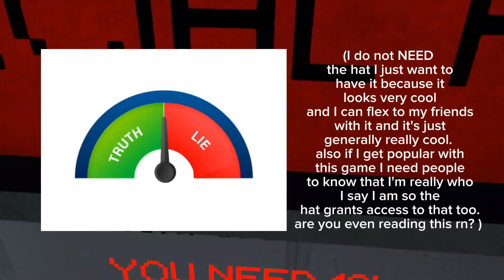This Fangame is TOP TIER! (Spooky Scary)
today I played an amazing fan game called "Spooky Scary." this game BLEW MY MIND. IT'S SO GOOD. Watch till the end, it only supports me further :)

Love y'all, Have a great day, May God be with you 🙏